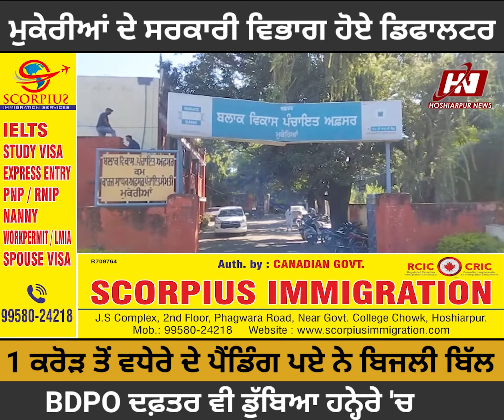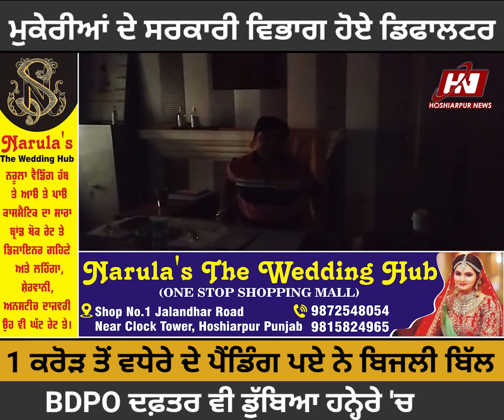ਮੁਕੇਰੀਆਂ ਦੇ ਸਰਕਾਰੀ ਵਿਭਾਗ ਹੋਏ ਡਿਫਾਲਟਰ, 1 ਕਰੋੜ ਤੋਂ ਵਧੇਰੇ ਦੇ ਪੈਂਡਿੰਗ ਪਏ ਨੇ ਬਿੱਲ